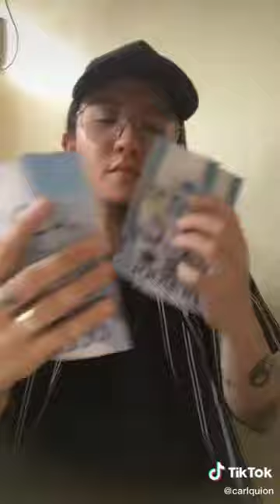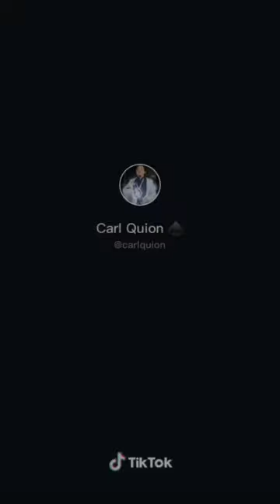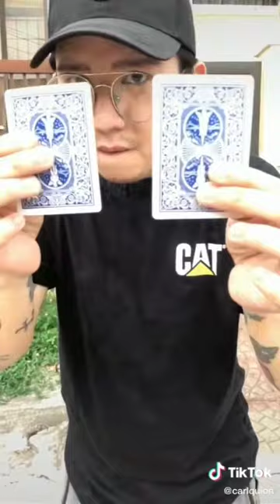Tiktok Magic tricks CarlQuion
Card Magic tricks CarlQuion